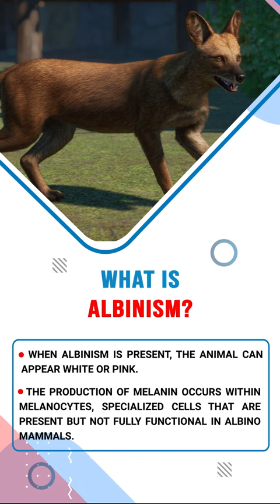What is Albinism ? | Cauvery Wildlife Sanctuary | Asiatic Dholes | Forum IAS